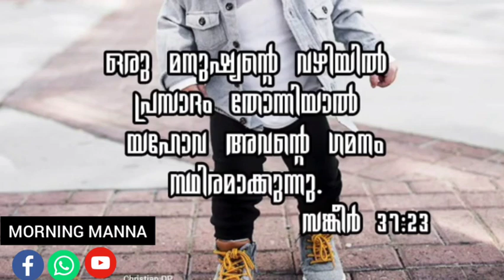Pleasing God is our first priority 🙌 | Morning Manna Meditation by Lijo John | Bible Meditation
"Malayalam Motivation Story"
"Malayalam Inspirational Story"
"Inspirational BGM"
"Motivational BGM"
"Non Copyright Music"
"Heart Touching Motivation Status"
"Inspirational Malayalam Songs"
"Motivational Malayalam Songs"
"Motivation Speech"
"Must watch Motivation Video"
"Malayalam Motivation Video for students"
"Girls Motivation Status"
"Boys Motivation Status"
"Success Stories"
"Latest Malayalam Motivation Video"
"Motivational Ringtones"
"Best workout Video"

"Latest Malayalam Christian Songs"
"Malayalam Christian WhatsApp Status"
"Heart Touching Christian Status"
"Motivation Background Music"
"Amazing Christan Status"
"Must watch video"
"Latest Malayalam Christian Devotional Songs 2018"
"Latest Malayalam Christian Devotional Songs 2020"
"Christian Cover Song"
"Malayalam Christian Instrumental Music"
"Inshot Templates"
"Christian Footage Video"
"Non Copyright Music"
"Christian Ringtones"
"Malayalam Christian Ringtones"
"Malayalam Christian BGM"
"Heart Touching Status"
"Inspirational BGM"
"Latest Malayalam Christian Message"
"Inspirational Bible Message"
"Jesus Christ"
"Lijo John"
"Malayalam Christian Message For Youth"